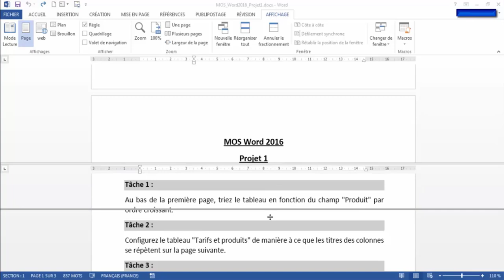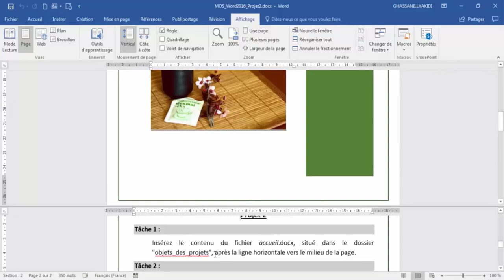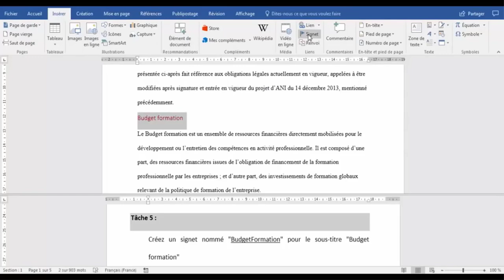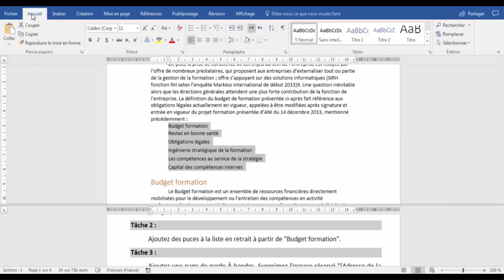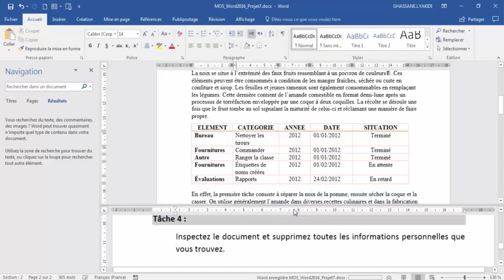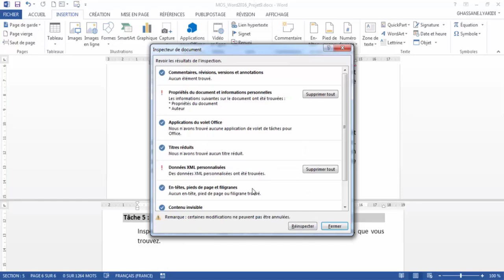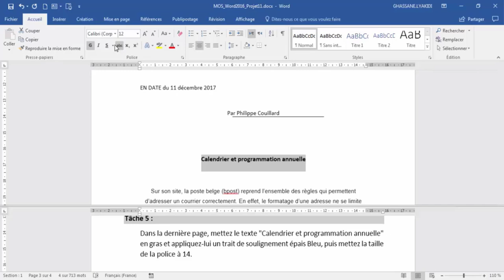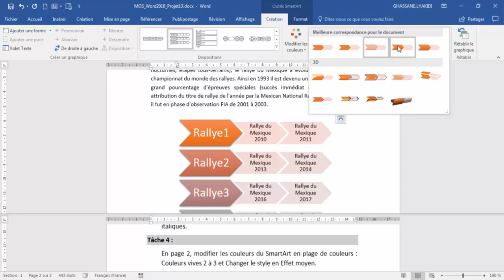MOS WORD 2016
Certificat Microsoft
MOS Word